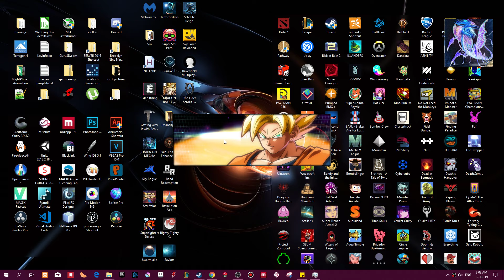Dragonball The Best Fighter Z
This comes after Xenoverse, and it's great. There are so many similar features that are now more accessible.

It's super fun,